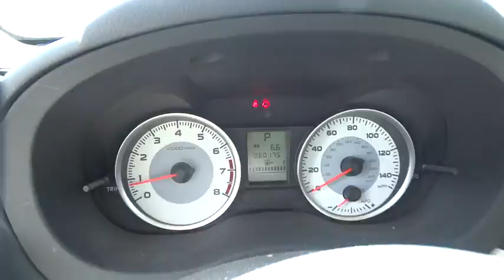2012 Subaru Impreza Reno, Sparks, Lake Tahoe, Mammoth, Northern Nevada S18041A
2012 Subaru Impreza

AWD! Rally Race Inspired! There is no better time than now to buy this superb-looking 2012 Subaru Impreza. Whether it's navigating the jammed roadways or the crowded parking lots, you'll enjoy the surprising maneuverability of this car. This vehicle comes with a 90 day or 3,000 mile limiited powertrain warranty!!  This vehicle is NOT sold as-is!!!